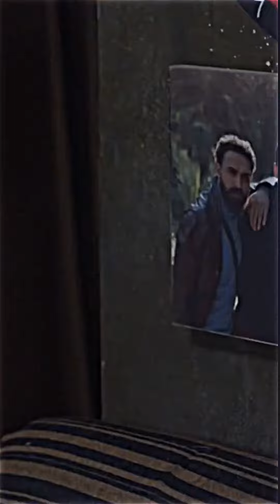الطريق الوسخ سهل بس النظيف صعب